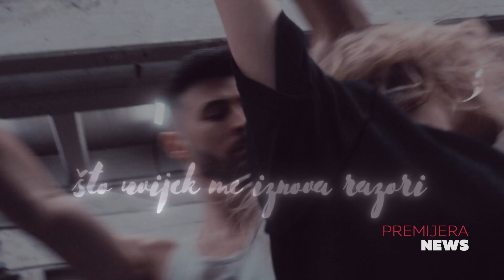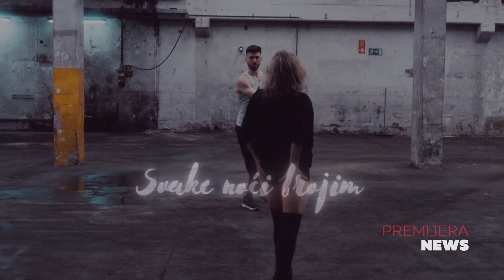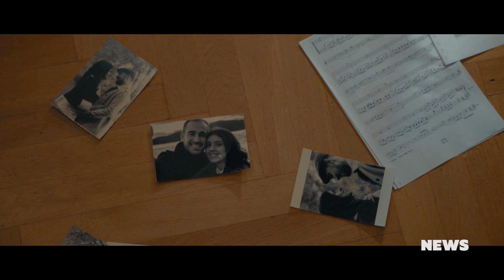CMC NEWS 1.8.2022. - Medea, Tamburaški sastav Satir, Hrvoje Burazer-Pavešković, Lege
1. Medea predstavlja novi singl „Tugo”
2. Tamburaški sastav Satir predstavio novi album pred više od 2000 ljudi
3. Hrvoje Burazer-Pavešković predstavio svoj prvi singl „Album od zvuka“
4. Lege imaju spot za pjesmu „Jedna tamburaška”